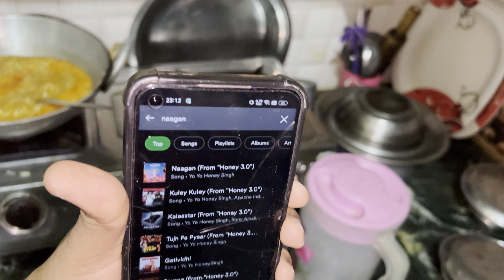Ghar wale raat ke 12 bje Maggie banwate hue 🥲💀 | rohit daksha vlogs | 29th daily vlog